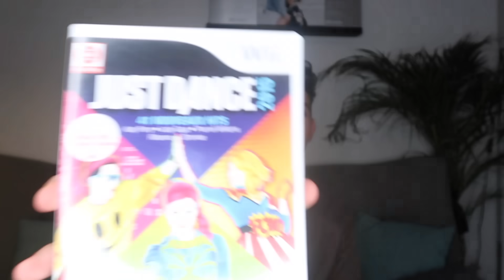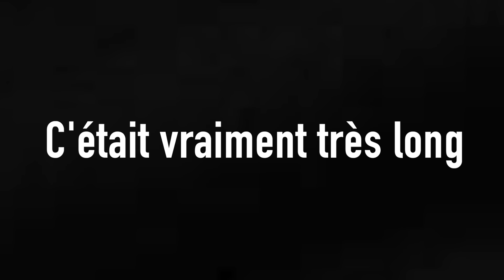JE FAIS UN CALENDRIER DE L’AVENT POUR MA COPINE !!! 🎁 🌲 (2)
Salut les boys et les girls !

J'espère que vous avez kiffé cette video !
Et aussi si vous voulez donnez moi des idées de videos que vous aimeriez voir sur ma chaine.

Mon Instagram : lucass.ytb
Instagram de ma copine : lolaa.ytb